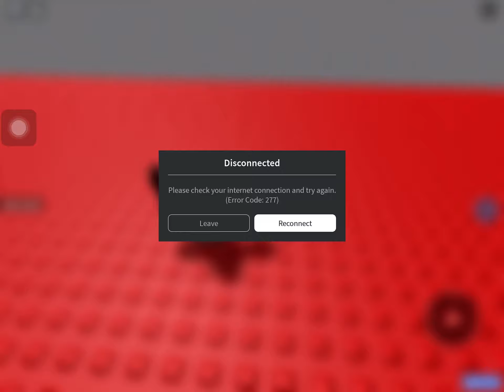Nani! When I fall I Disconect! 😢